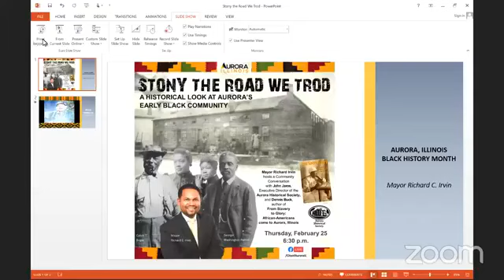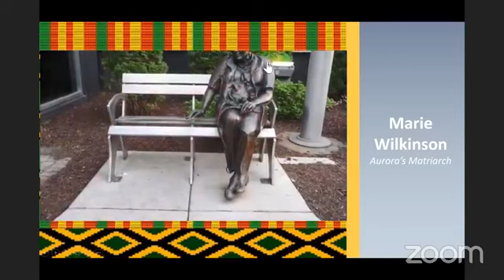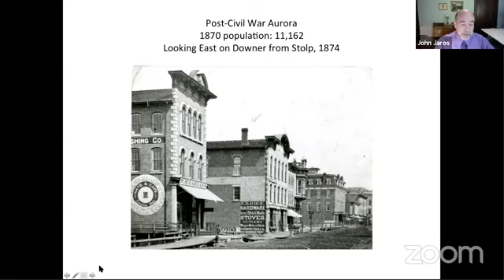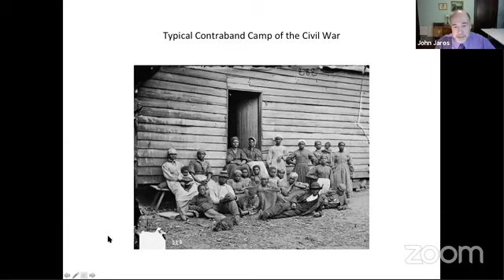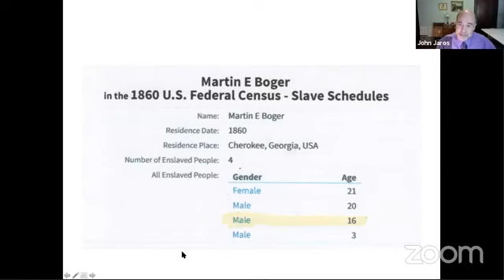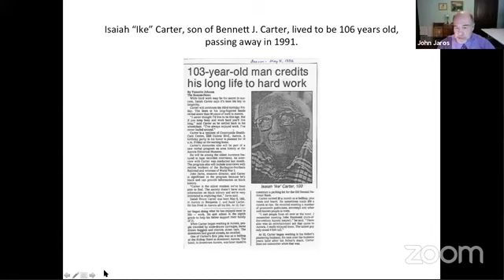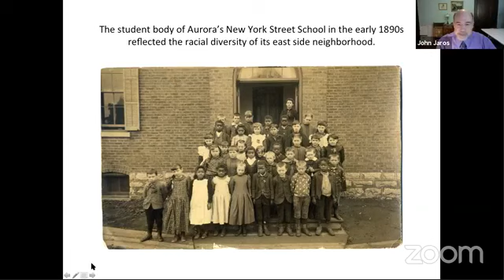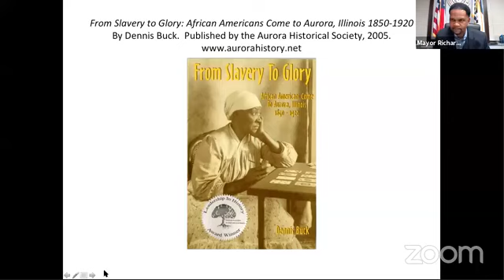STONY THE ROAD WE TROD